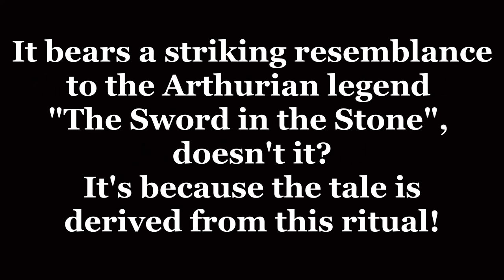The Irminsul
What was the Irminsul? I try to answer that here, with a demonstration. Thanks to some fine books I've been reading, I learned about this ancient ritual.